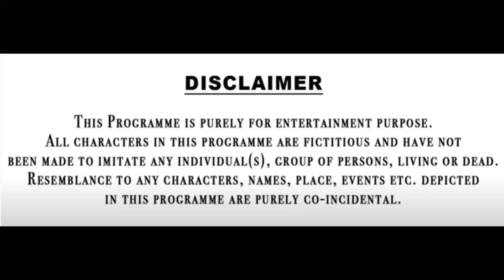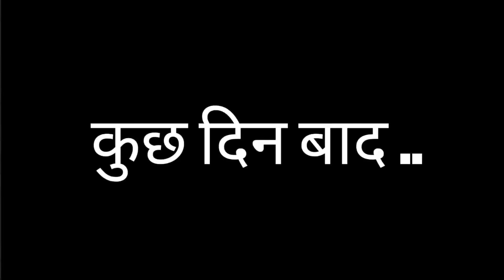अनाथ लड़की बनी IAS Officer | Waqt Sabka Badalta Hai | सौतेली बहन पर अत्याचार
NOTE:- यह वीडियो केवल एंटरटेनमेंट पर्पस से बनाई गई है

     Cast
Sanjeev Rana
Tanya
Mukesh
Rajveer
Dharmveer
Hariom
Cameraman  :- Rahul
Editing:- Rahul Rana
Script Mukesh